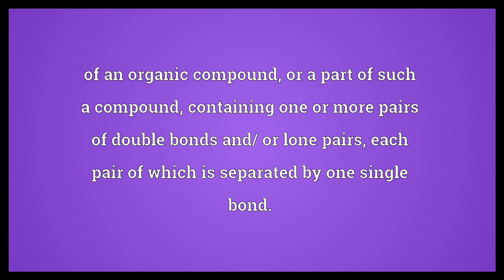Conjugated Meaning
Video shows what conjugated means. joined together in pairs. of an organic compound, or a part of such a compound, containing one or more pairs of double bonds and/ or lone pairs, each pair of which is separated by one single bond..  Conjugated Meaning. How to pronounce, definition audio dictionary. How to say conjugated. Powered by MaryTTS, Wiktionary